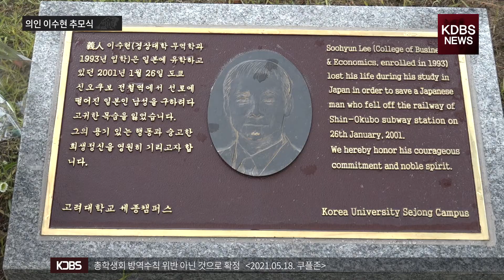[KDBS NEWS] 의인 이수현 20주기 추모식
의인 이수현 20주기 추모식을 취재하였습니다.